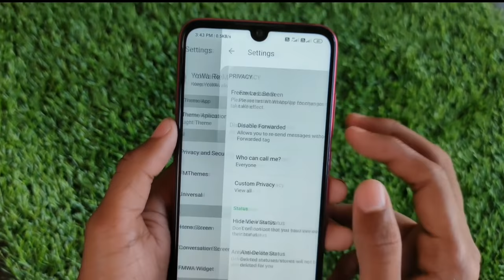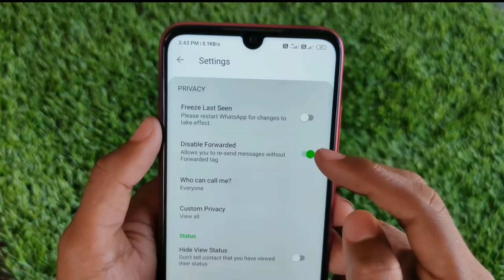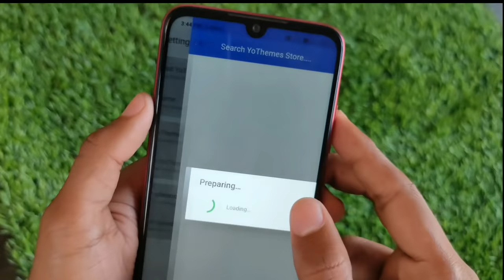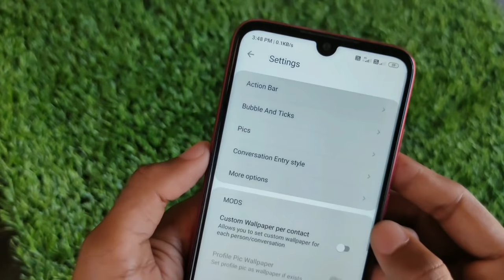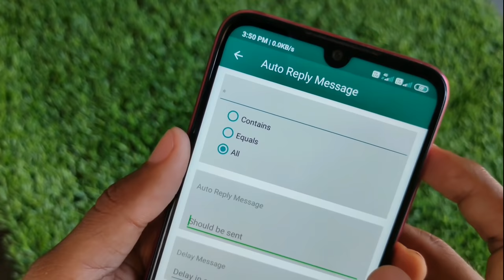யாருக்கும் தெரியாத வேற Level Whatsapp Tips & Tricks in Tamil |SURYA TECH